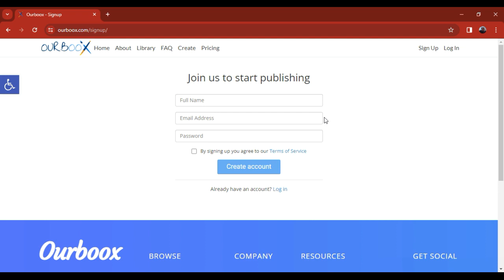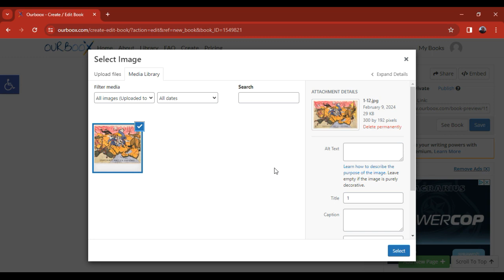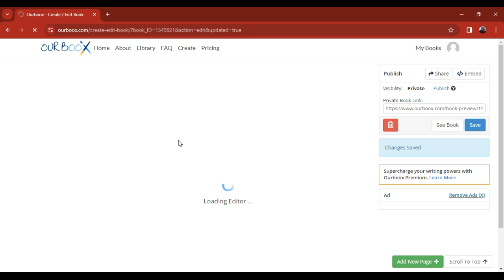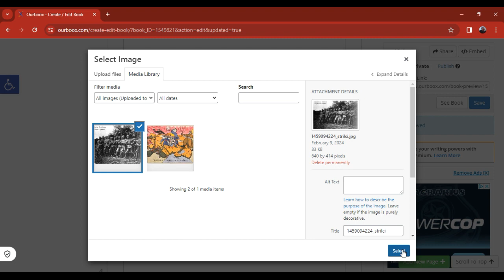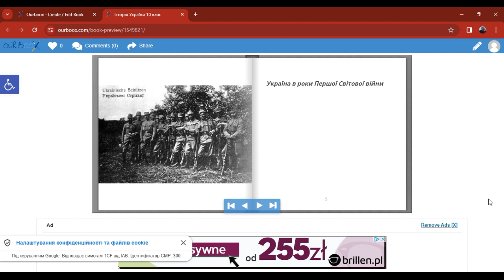Ourboox - платформа для створення електронних книг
Доброго дня, друзі! Сьогодні ми поговоримо про захоплюючу тему - Ourboox, інноваційну платформу для створення електронних книг. Якщо ви завжди мріяли поділитися своєю творчістю або створити власну книгу, то це відео для вас!

Ourboox - це не лише платформа для написання книг, але й невичерпне джерело інструментів для креативного процесу. Тут ви зможете з легкістю додавати тексти, зображення, вставляти відео та інші мультимедійні елементи, щоб ваша книга стала дійсно живою.